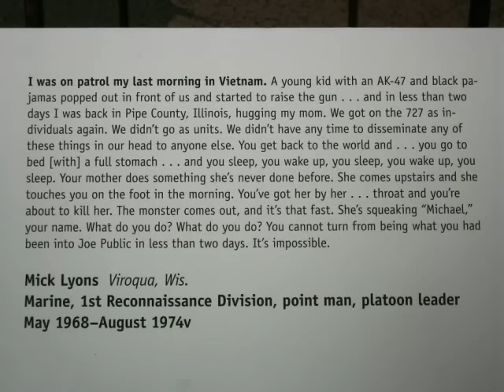LZ LAMBEAU 2010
My brother went to LZ LAMBEAU an event held at Lambeau field in Green Bay Wisc. it was a display of vietnam war military aircraft, memorabilia,and vehicles. this MEMORIAL DAY dont forget the AMERICAN service men and women who gave their lives on foreign soils.